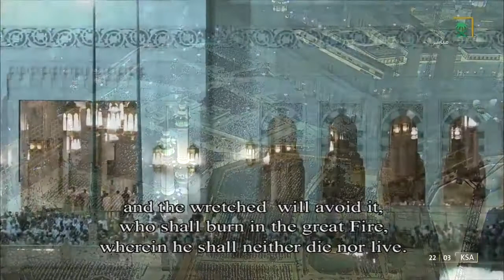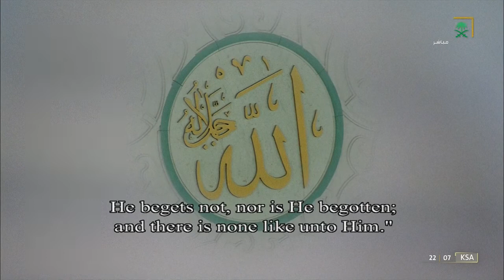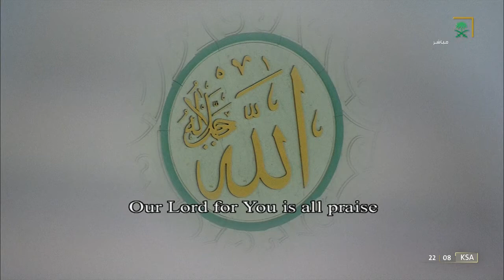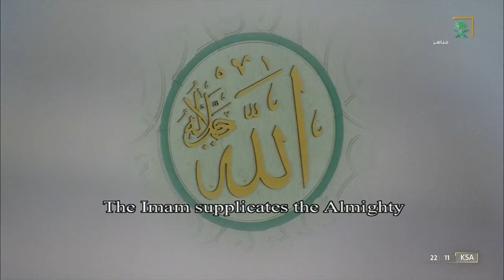صلاة الشفع والوتر مع الدعاء من الحرم المكي ليلة ١٥ رمضان ١٤٤٣ - بندر بليلة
صلاة التراويح الحرم_المكي رمضان 1443
st Ramadan 1443 Makkah Taraweeh
st Ramadan 1443 Makkah tahajjud

صلاة التراويح بندر بليلة
تراويح ليلة
بندر بليلة اليوم
صلاة التراويح السنة
صلاة التراويح في الحرم المكي 2022
صلاة التراويح في الحرم المكي 2021
صلاة التراويح في الحرم المكي 2023
صلاة التراويح اليوم
صلاة التراويح الليلة
صلاة التراويح الليلة الماضية
صلاة التراويح الحرم المكي
التراويح الحرم
تراويح الحرم المكي 1443
بندر بليلة صلاة التراويح
بندر بليلة تراويح 1443
بندر بليلة امس
بندر بليلة الليلة
مكة اليوم
الحرم اليوم